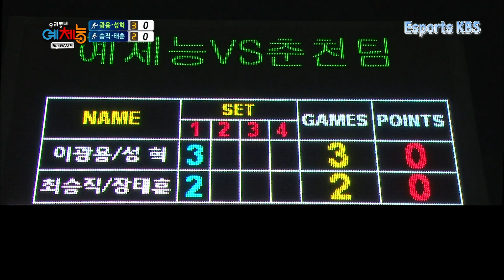40대의 강력한 오라이샷 VS 과감한 이광용 패싱샷! 계속되는 동점 상황, 과연 승자는? | KBS 141028 방송